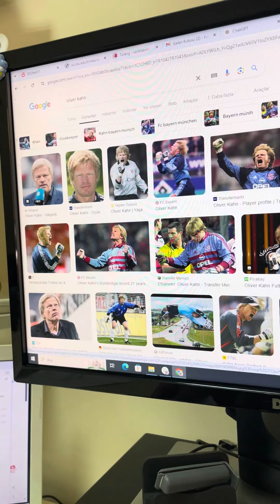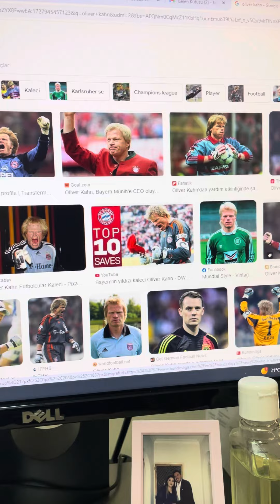Fair play ödül - Oliver kahn